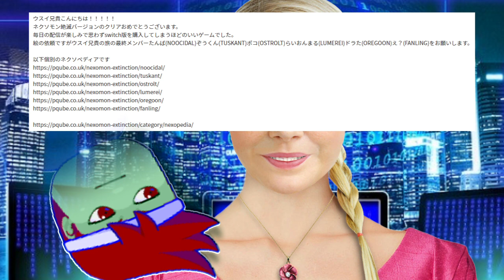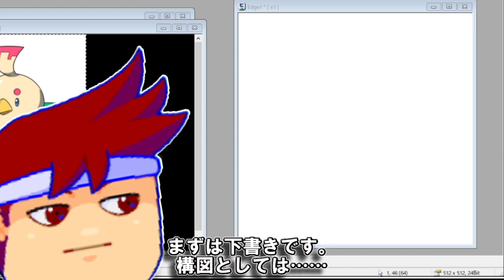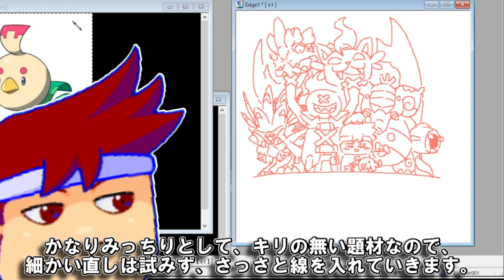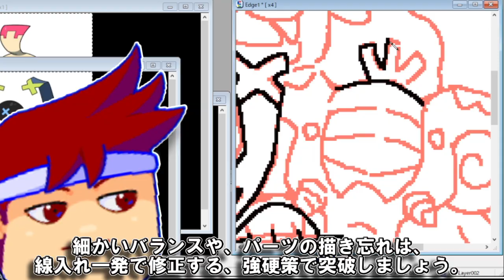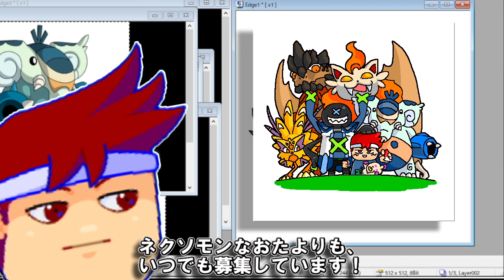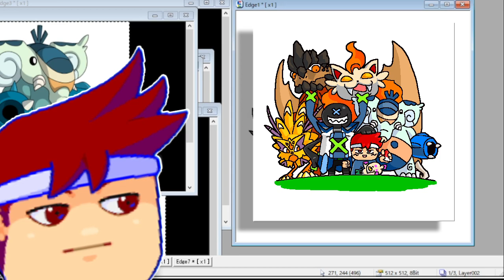skebお絵かき百人組手「ネクソモン、ゲットだぜ！！」編。【バーチャルいいゲーマー】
ラッシャイ！

ライブドローイングしたときのアーカイブ（そのうち消えます）